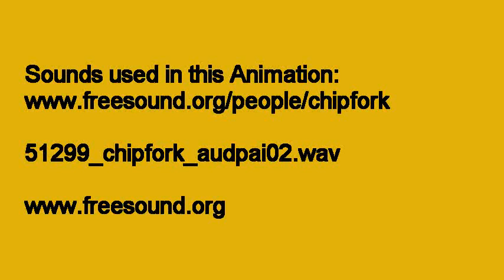Night Flight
Quite dark this one in a fun way! Getting nearer Halloween...the Witch gets on her broom, again...!
2d Animation drawn in Painter 9.5.